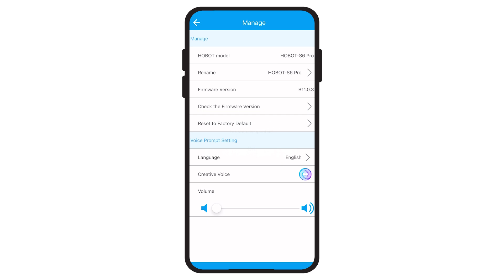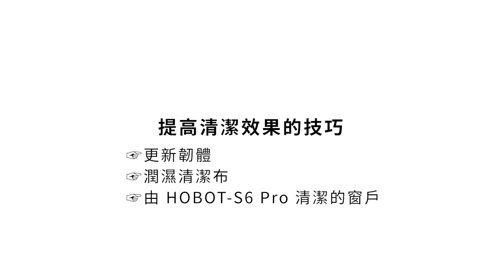使用教學 - HOBOT-S6 Pro: 提升清潔效果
1. 更新韌體
2. 潤濕濕清潔布
3. 清潔效果